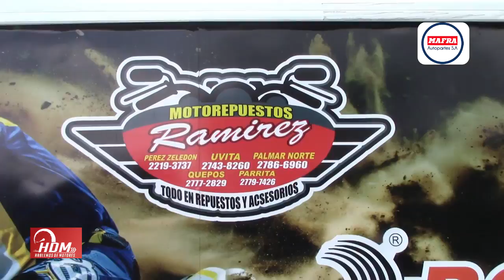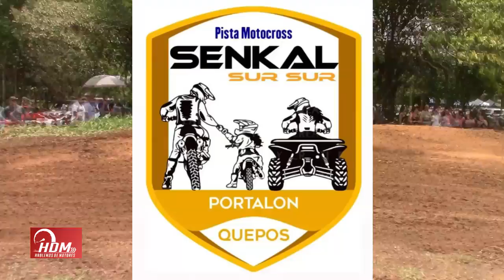1 er fecha Capeonato Sur Sur Pista Senkal Portalón Quepos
1 er fecha Capeonato Sur Sur Pista Senkal Portalón Quepos